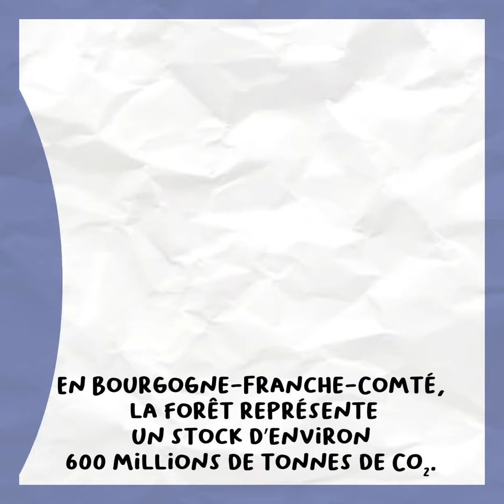Le Vrai de la Forêt (S2 - 8/8) - Comment lutter contre le changement climatique grâce à nos forêts ?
Le Vrai de la Forêt revient avec une deuxième saison : biodiversité, gestion forestière, bois énergie, ... FIBOIS BFC vous résume en 1 minute top chrono les enjeux forestiers actuels.

Découvrez quel rôle joue les forêts de BFC dans la lutte contre le changement climatique.